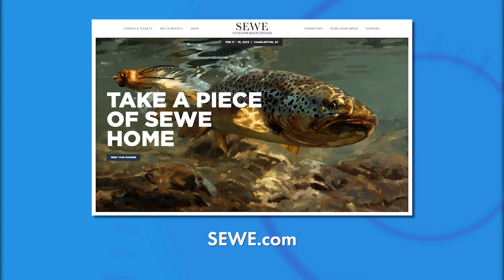SEWE's 2023 Featured Artist Ryan Kirby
We're joined by Ryan Kirby, Featured Artist, SEWE 2023, with more on next year's exposition .